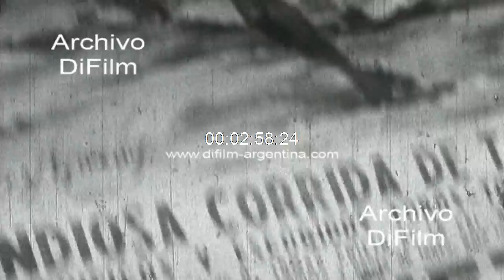Manuel Benitez El Cordobes toreando en plaza de España 1968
Corrida de toros en España. Vistas generales de Manuel Benítez "El Cordobés" toreando en la plaza y clavando la estocada en el animal. Vistas generales del público en las tribunas. Vistas generales de los mulilleros retirando al animal muerto de la plaza. Vistas generales de El Cordobés toreando en la plaza. Primeros planos del toro envistiendo a El Cordobés. Primeros planos de un afiche anunciando el espectáculo. Vistas generales de El Cordobés preparándose para ingresar a la plaza. Vistas generales de los toreros ingresando a la plaza. (Sonido ambiente)
Fecha: 5/10/1968
Duración: 4 minutos 6 segundos
Código del film: C-01812